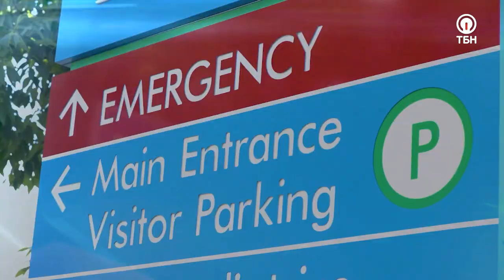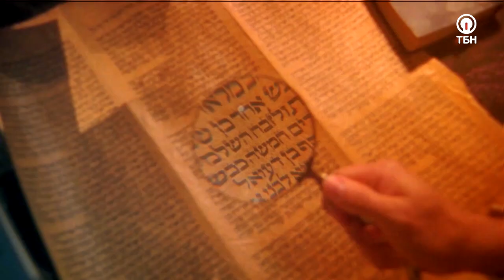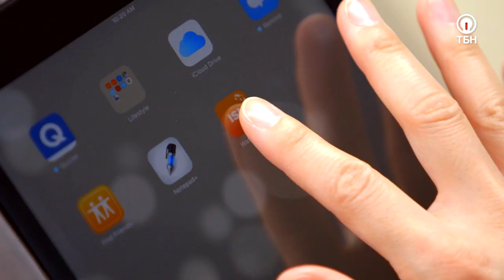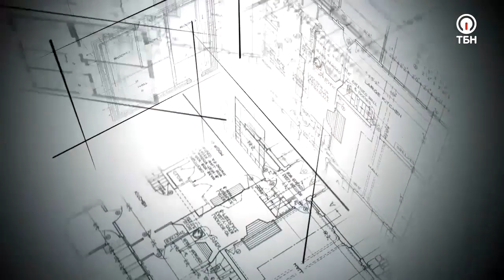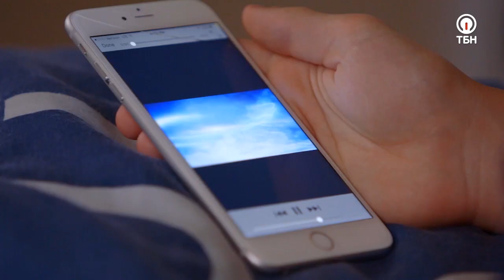ТРЕХФАЗНОЕ ПОМАЗАНИЕ ДУХА СВЯТОГО! «Это сверхъестественно!» (1078)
Гость программы «Это сверхъестественно!» с Сидом Ротом, Эндрю,  почувствовал осязаемую славу Божью в возрасте 4 лет. Представьте, какой он сейчас!

 «Я думаю, иногда люди исполняются Славы Божьей, но не понимают этого! – рассказывает Эндрю. – Но мама сказала, что это Слава Божья, и после этого я начал проводить молитвенные встречи в своей комнате».

Герой программы расскажет о своей яркой встрече с Господом, о том, как Святой Дух даровал ему голод по Богу, о том, как после 7 микроинсультов врачи сказали, что Эндрю больше не сможет говорить и петь, и о том, как в итоге Бог всех удивил!

Также вы услышите о «волнах исцелений» и «цунами исцеления», узнаете о том, как Бог разрешил Эндрю видеть души, о трансформации людей, переходящих от тьмы в свет, и о многом другом!